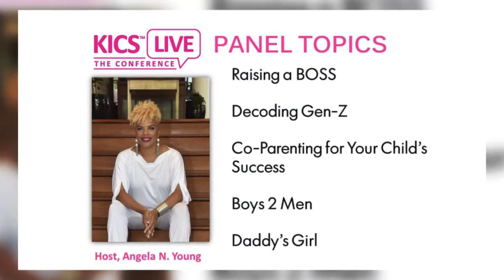KICS PANELISTS 2018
We're bringing to the stage 25 dynamic guest panelists. Join the discussion at KICS Live--The Conference. No ticket sales at the door. Avoid the disappointment. Act quickly!